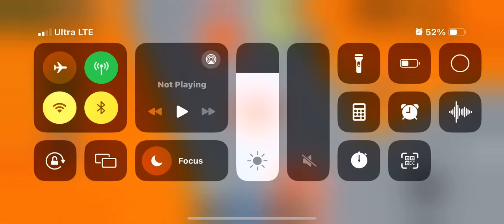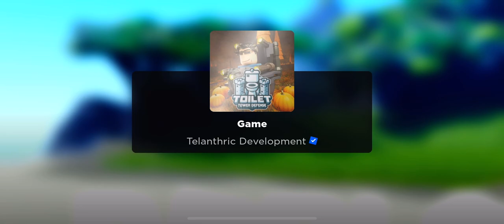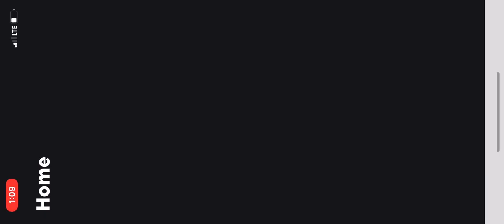Waiting for the update | Toilet Tower Defense 🚽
This was long ago